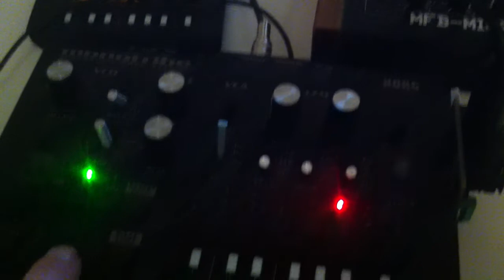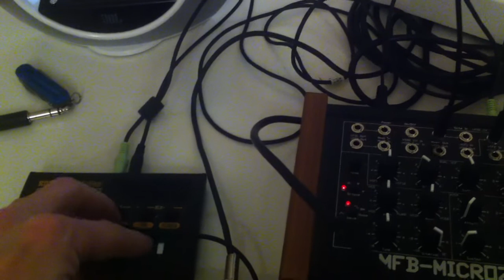default midio familiar jam